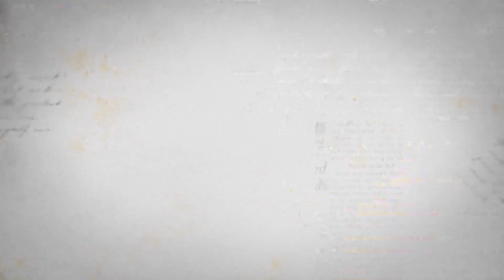Arkeolojik İzler Programı 15. Bölüm (Ege Üniversitesi TV)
Uzm. Arkeolog Oğuzhan Karaçetin'in hazırlayıp sunduğu Arkeolojik İzler Programı'nın 15. bölüm konuğu E.Ü. Edebiyat Fakültesi Arkeoloji Bölümü Öğretim Elemanı Arş. Gör. Dr. Onur Zunal konusu "Klaros Kehanet Merkezi"